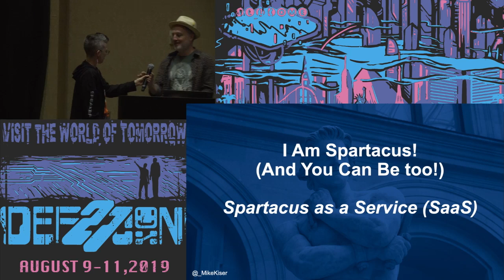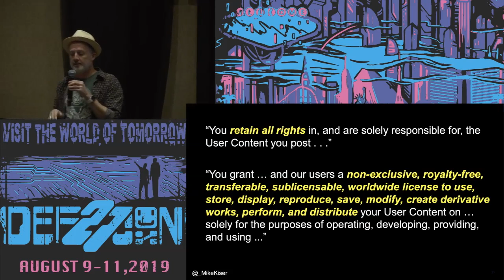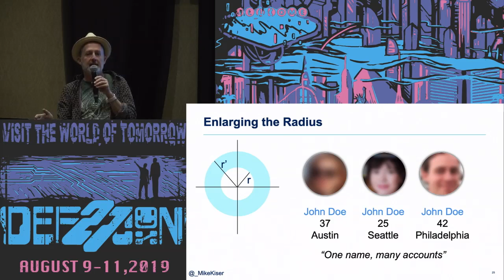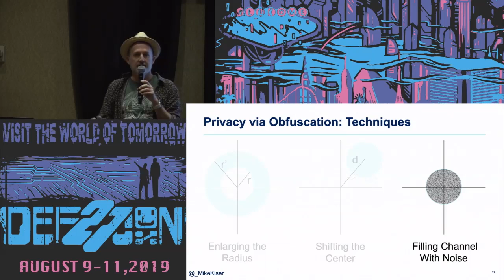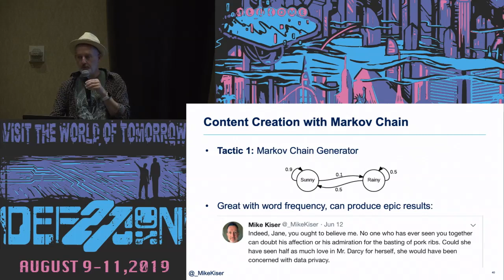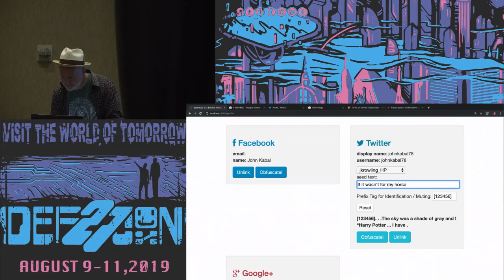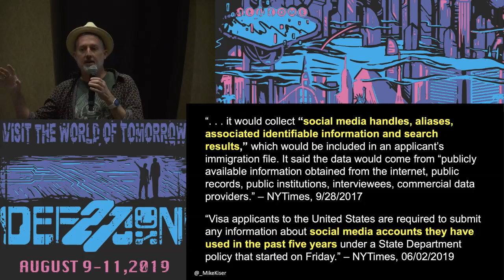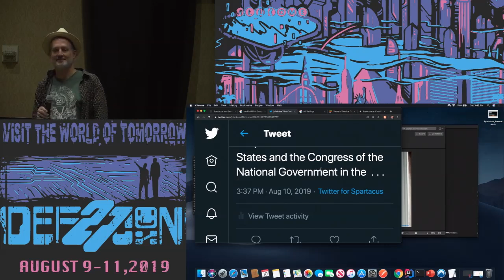Mike Kiser - Ensuring Privacy through Obfuscation - DEF CON 27 Crypto and Privacy Village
The Third Servile War was over. The slave army has been defeated, and the survivors are offered a pardon by their Roman captors. The only requirement was that they identify Spartacus, their leader (Kirk Douglas). Rather than give away his identity, however, they all begin to yell out “I’m Spartacus!”—thus preserving his anonymity by overwhelming the Romans with possibilities. (Spoiler alert: they all die as a result.) What lesson can we learn from them about preserving privacy through obscurity?

The right to be forgotten has been held as fundamental human right by various governments. The recent Facebook scandal and a series of large scale breaches has centered the discussion on the privacy implications of this right. Most people agree that the right to be forgotten should allow users to remove accounts and material that they have created in the past — but how easy is it to disappear from online social media and networks in an effort to preserve one’s privacy?

To find out, I created a fake identity and gave it accounts across 24+ sites, including the “usual suspects” (gmail, twitter, facebook) and some not so “usual” (Ashley Madison and MySpace). The privacy agreements and the experience with these sites demonstrated how difficult deletion is for end users. Governments have not mandated these privacy protections for users systematically—and even if they had, enforcement would be problematic; there is little incentive for businesses to prune existing user data.

Since users cannot rely on governments to ensure privacy, a different method of privacy assurance is proposed: privacy through obfuscation. Existing accounts and personal data may be protected through obfuscation techniques, common in other research such as location cloaking. An open-source proof-of-concept (“Spartacus as a Service”) is presented that allows for these techniques to be employed on several well-known online applications. This prototype seeks to ensure that privacy is maintained without relying on organizations removing all data from their systems—effectively yelling “I’m Spartacus!” on behalf of the user.

BIO
Mike Kiser is insecure. He has been this way since birth, despite playing a number of roles over the past 20 years—from the Office of the CTO to Security Strategist to Security Analyst to Security Architect—that might imply otherwise. In spite of this, he has designed, directed, and advised on large-scale security deployments for a global clientele. He is currently in a long-term relationship with fine haberdashery, is a chronic chronoptimist (look it up), and delights in needlessly convoluted verbiage. He has been a speaker on topics ranging from identity governance to security analytics, network security, and various related privacy issues, and is the co-host of a podcast illuminating all things identity. In a past life, he developed mathematical models to simulate collisions between galaxies.